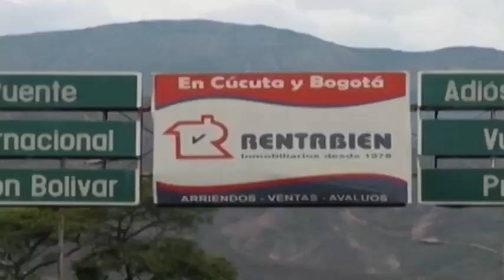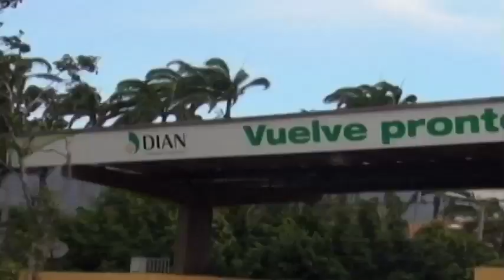Colombianos deportados por Venezuela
Al menos 861 colombianos, de los cuales 170 son menores de edad, fueron deportados en los últimos días de Venezuela tras el cierre de la frontera y las medidas de excepción ordenadas por el presidente Nicolás Maduro, informaron hoy fuentes oficiales.